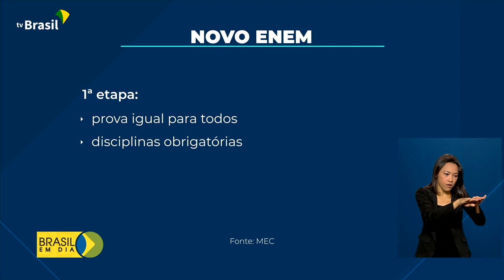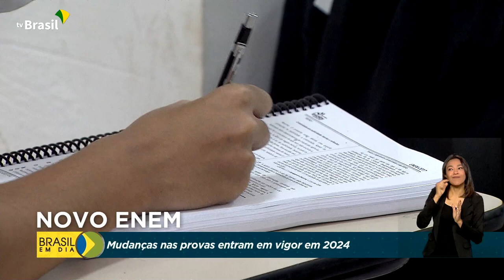Educação | Novo Enem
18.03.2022 - O novo formato do Exame Nacional do Ensino Médio foi apresentado pelo Ministério da Educação. As mudanças no Enem, que é a maior porta de entrada para o ensino superior no país, foram feitas para acompanhar o novo Ensino Médio.